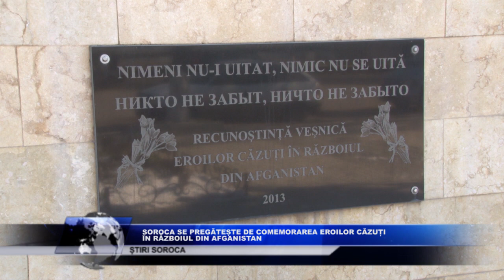SOROCA SE PREGĂTEȘTE DE COMEMORAREA EROILOR CĂZUȚI ÎN RĂZBOIUL DIN AFGANISTAN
Eroii căzuți pe câmpul de luptă din Afganistan, sunt comemorați anual, la data de 15 februarie. La Soroca acest eveniment va fi marcat puțin mai devreme, adică pe 12 februarie, la Complexul Memorial.